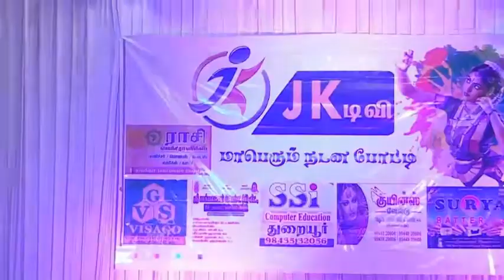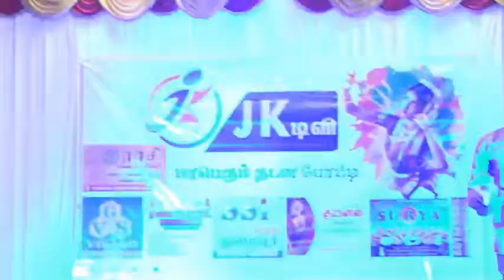jk dance part 08 துறையூர்ஆடல் பாடல் jk tv hd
துறையூர்ஆடல் பாடல் jk tv hd